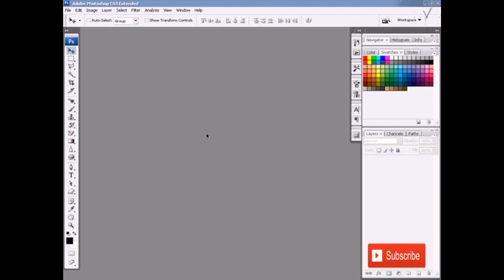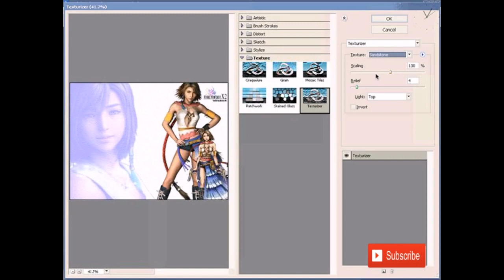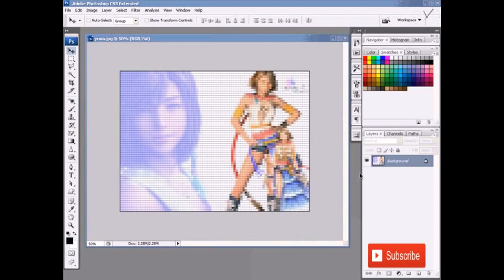Tutorial Cara Menggunakan Filter Texture di Photoshop #6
Tekan Like jika suka dengan video ini
Aktifkan lonceng untuk notifikasi jika ada video baru

Terima kasih

Salam youtubers...

# kampoeng multimedia
# tutorial photoshop indonesia
# photoshop tutorial indonesia
# photoshop manipulation
# photo manipulation
# tutorial dasar photoshop
# dasar dasar photoshop
# tutorial photoshop pemula
# 1 jam mahir photoshop khusus untuk pemula
# belajar photoshop
# tutorial editing gambar
# tutorial editing foto
# belajar editing gambar
# belajar editing foto
# texture effect
# photograph texture
# filter gallery